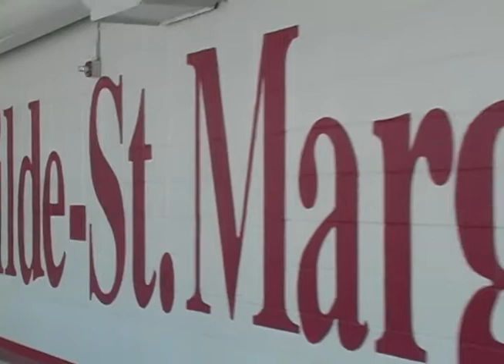BSM's Rouser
Thank you to Nancy Stockhaus, and members of the choir and cheerleading squad for this lively rendition of our Alma Mater!